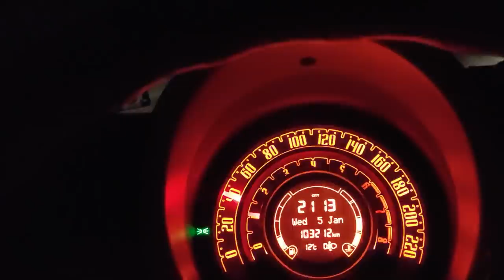These Puppies Were Dumped in the Middle Of Nowhere: What Happens Next Will SHOCK YOU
❌ We got informed by a two ladies that there were two puppies under a dumpster in a far away place.

➡️ Bank transfer:
• Name: Paw Squadron
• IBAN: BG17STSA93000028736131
• SWIFT: STSABGSF

They were either left there by their stray mother (which we think was nearby) or dumped.

These are Hansel and Gretel - two small puppies we rescued this week. We will take care of them and find them their new loving family - the one which they deserve.

❌ The Balkan region has one of the worst conditions in the world in terms of stray animals, including dogs and cats. There are few shelters, which are in horrid conditions and are always full.

✅ We are Paw Squad and with over 1,000,000 stray dogs and cats our mission is to make it so that there isn't a single homeless pet in the region by the year of 2030.

🔥 And though this might sound as an over exaggeration, we believe we can do it. As the saying goes - "a man is only as big as his dreams are".

These Puppies Were DUMPED in the MIDDLE OF NOWHERE / Someone Dumped these Puppies in Massive Rainstorm / Mother and 9 puppies at dead end street. Macon bibb Animal welfare / Tiniest Abandoned Puppy Is Found In A Box On The Curb | The Dodo Little But Fierce